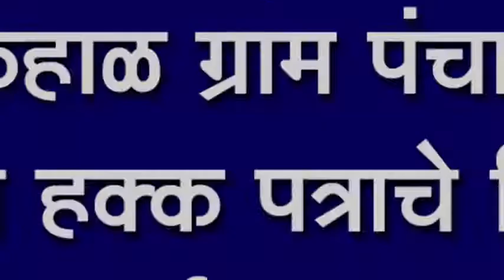हुपरी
हुपरी नगरपालिका निवडणुकीचा प्रचार शिगेला : सर्वच राजकीय पक्षांच्या नेत्यांनी हुपरीत ठोकलाय तळ